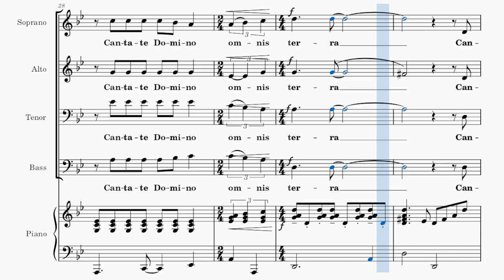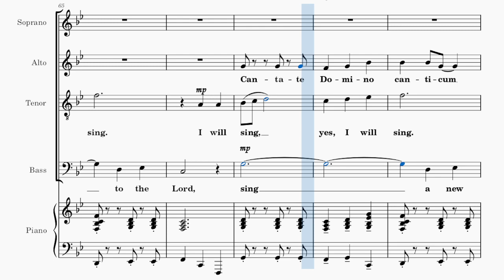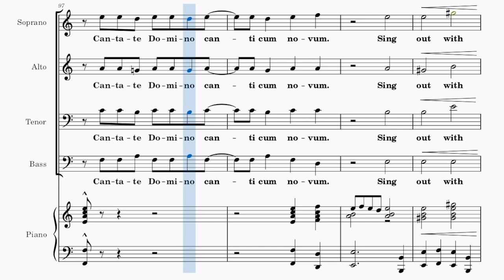Cantate Domino / ALTO / Choral Guide - Words and Music by Mark Hayes